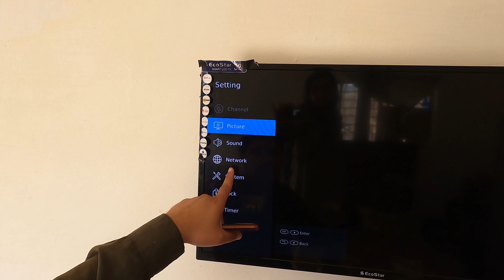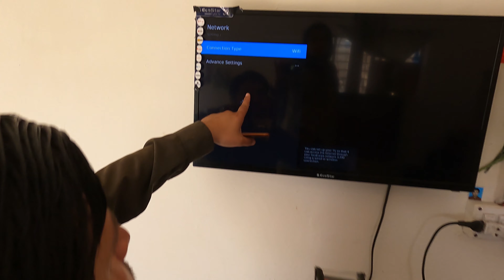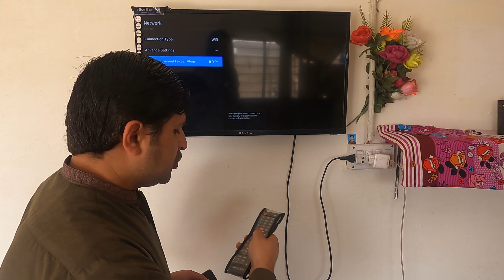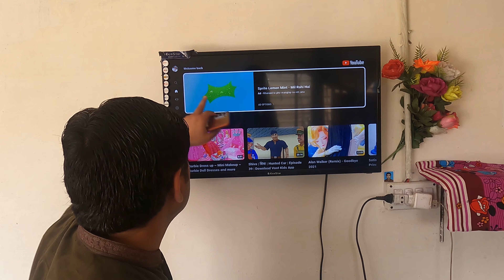Smart tv Wifi Not Work Or youtube not working Then You Will Do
If smart tv Wifi Not Work Or youtube not working The You Will Do